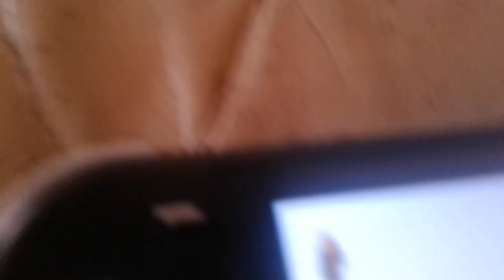symbol the final